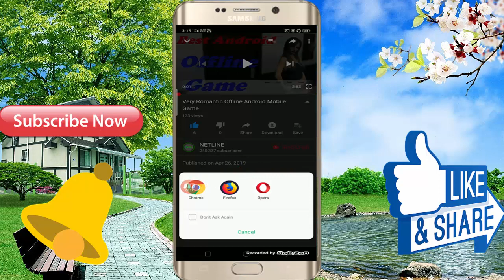Very Interesting Family Dama Game 2019 \\ Offline And 3D Game